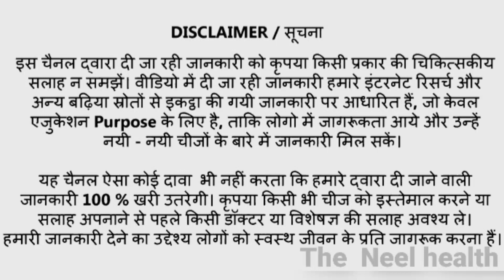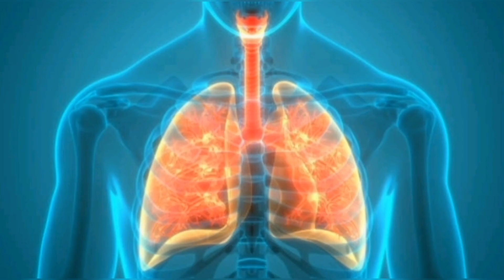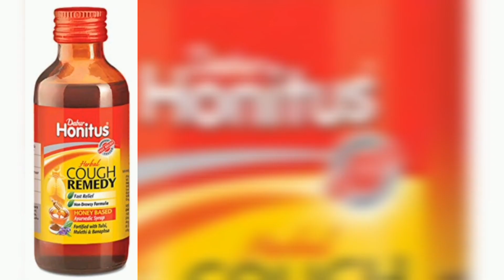Cough cold treatment|cough syrup|Dabur honitus syrup uses in hindi|हनीटस सिरप के फायदे